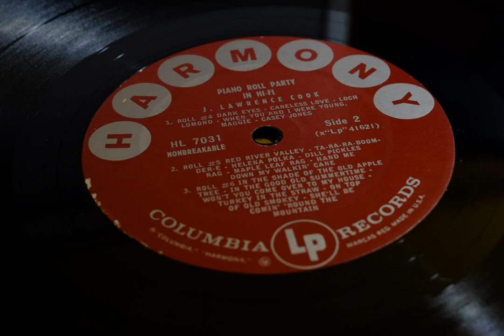Roll #5 - Piano Roll Party In Hi-Fi by J. Lawrence Cook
Track 5 from Piano Roll Party by J. Lawrence Cook.

Songs:
- Red River Valley
- Ta-Ra-Ra-Boom-Der-E
- Helena Polka
- Dill Pickles Rag
- Maple Leaf Rag
- Hand Me Down My Walkin' Cane